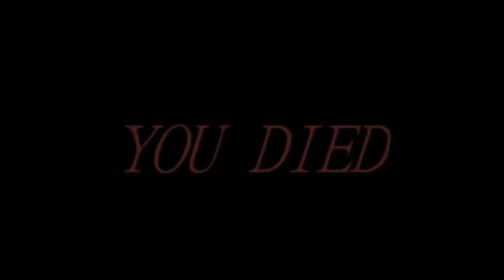THE SPOOKIEST FURRY VIDEO YOU WILL EVER WATCH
Click bait enough? xD
Still, this wasn't planned and just a bit of fun, I had a great time editing it together and its funny so its worth something!

Thanks to Hydie and Quint for for helping me out with this and deciding to go to the park so late xD

Hey floofs!